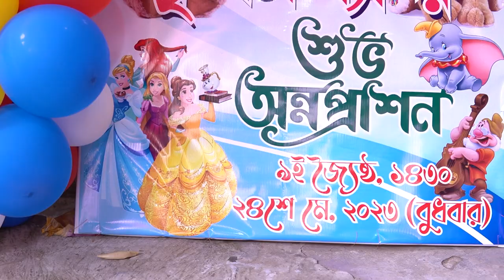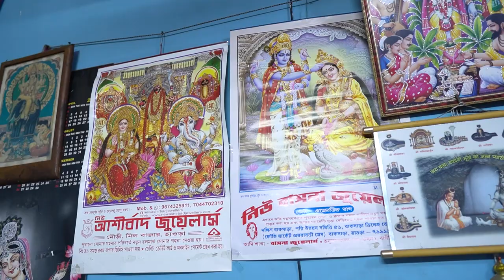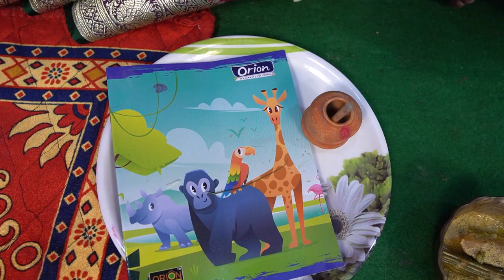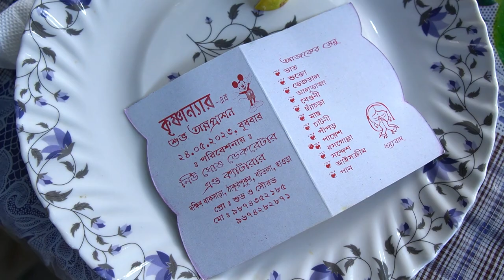Rice Ceremony of KRISHANYA❤️... booking open -7003616105📸.